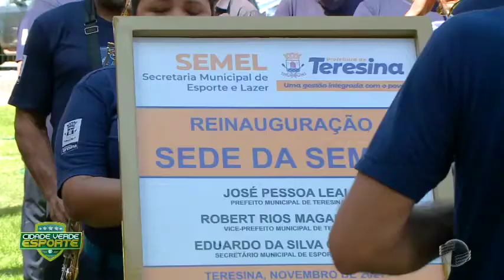SEMEL ganha sede nova nas comemorações dos seus 39 anos